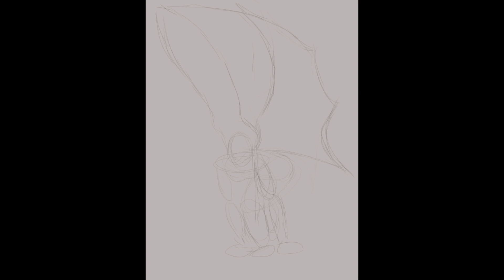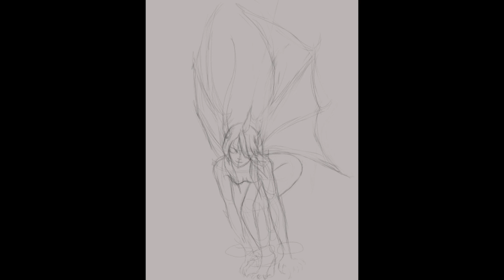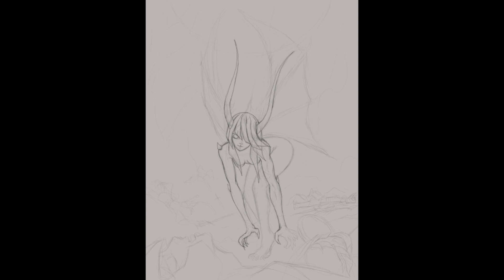TIMELAPSE de principo a fin! LA DIABLA! Dubujado y pintado con Clip studio Paint.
This video was made Amigas y amigos ¡He vuelto!
En este vídeo  les comparto la manera en que yo realizo mis dibujos,  y con todo el entusiasmo del mundo los invito a que le den me gusta a mis vídeos, que se suscriban y que lo compartan también ya que no soy un profesional, solo soy un aficionado al arte del dibujo y pintura,  pero por eso mismo seguiré practicando para traerles más y mejores vídeos así que gracias por su apoyo!